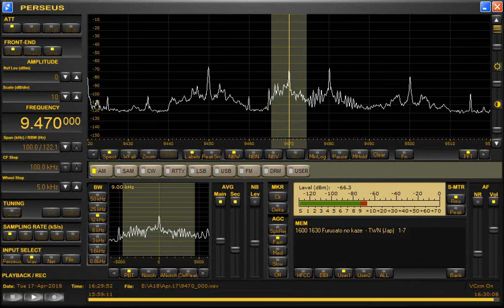ふるさとの風日本語放送4月17日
2018年4月17日1600UTC放送分
安倍総理政府与党連絡会議挨拶
今週の2曲
懐かしいアニメソング